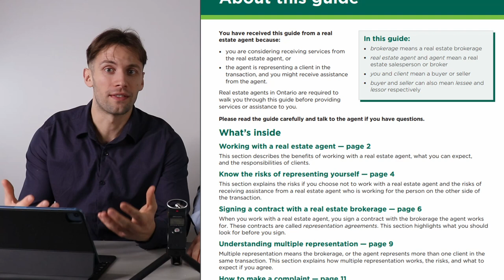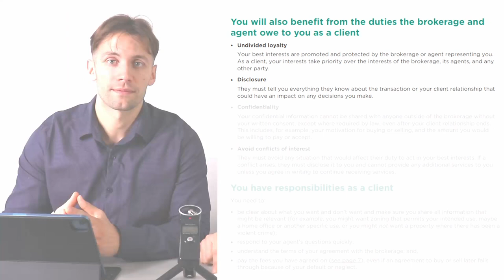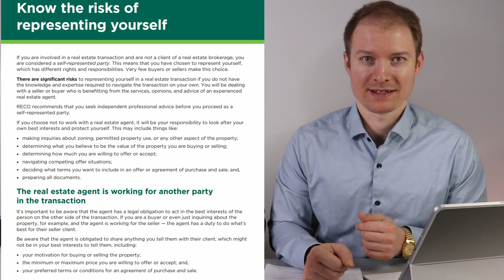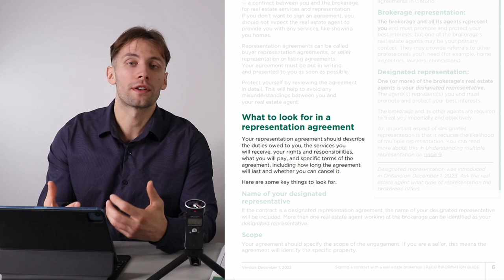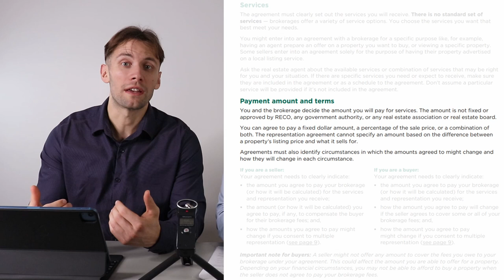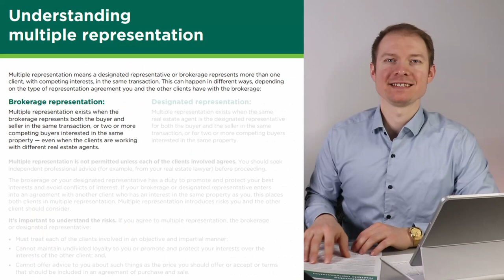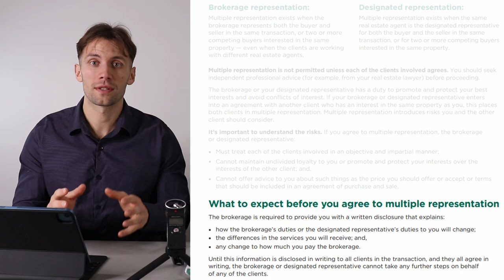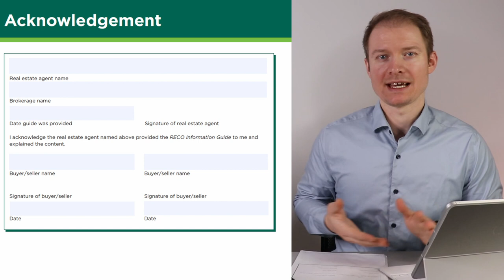Unlock the New RECO Form: A Quick Guide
Dive into the heart of Ontario's real estate market with our comprehensive guide to the newly introduced RECO (Real Estate Council of Ontario) form. Designed to empower potential homeowners and seasoned investors alike, this video offers a step-by-step walkthrough of the essential elements that define successful property transactions in Ontario, with a special focus on Kitchener-Waterloo

Got questions or need real estate assistance? We're here to help !

Explore more resources, listings, and services at wrxpropertygroup.com.

📧 Join Our Newsletter:
Get exclusive market updates and insights delivered to your inbox.

📚 Additional Resources:

✅ Read Our Blog for More Tips and Insights

👥 About WRX Property Group:
George and Vince Dmitrovic lead WRX Property Group, a premier real estate team in the Waterloo Region. With a commitment to client satisfaction and a wealth of local market knowledge, we're dedicated to helping you achieve your real estate goals.

Timestamps:
00:00 - Introduction
00:55 - About this guide
01:43 - Working with a Real Estate Agent
03:14 - The duties the Brokerage and Agent owe you as a client
05:09 - Know the risks to represent yourself
07:55 - Signing a contact with a Real Estate Brokerage
10:07 - The geographical and payment amount & terms
13:12 - Termination Provisions
15:15 - Understanding Multiple Representation
18:30 - Content of Other Offers
20:22 - How to Make a Complaint
20:45 - Acknowledgement
20:59 - Outro